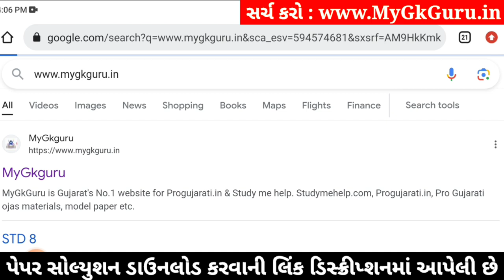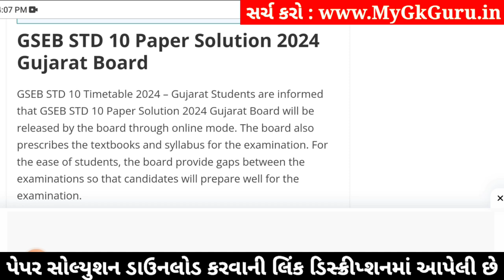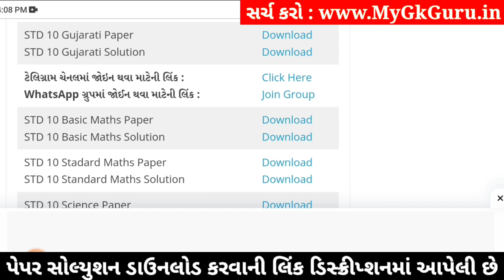std 10 gujarati ekam kasoti 4/1/24, std 9 ekam kasoti 4/1/24 gujarati, std 10 gujarati paper solutio